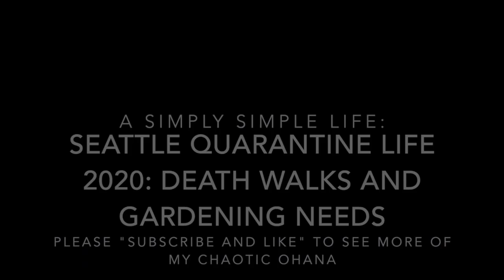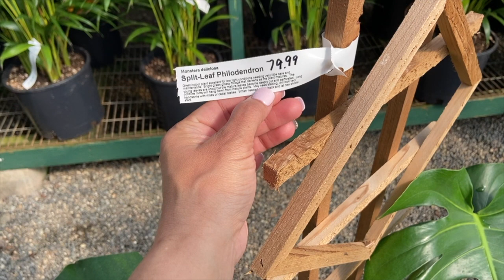Seattle Quarantine Life 2020: Yummy Foods and Gardening Needs